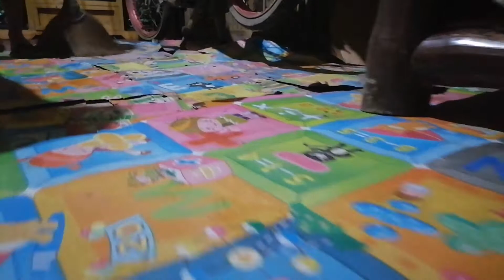uuwi na kmi ng probinsya/ with Quarantine